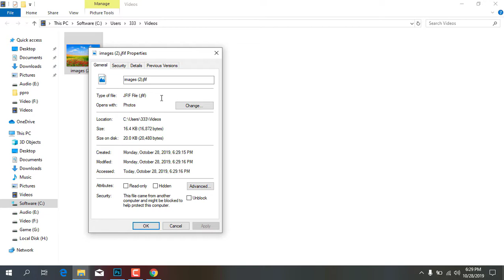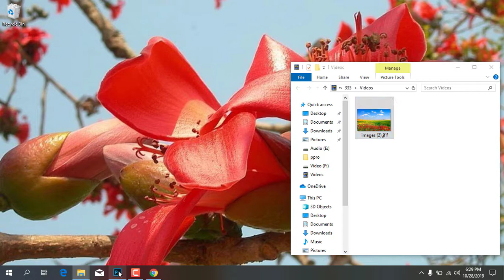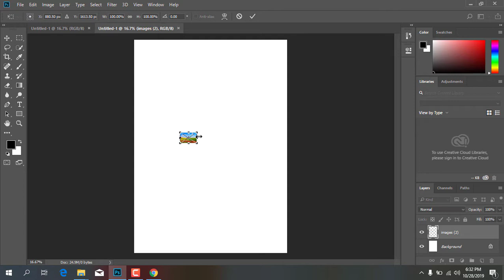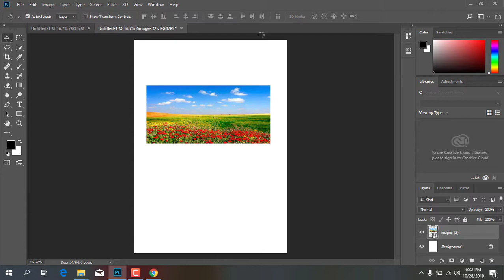Couldn't place " .jfif" because no parser or file format can open the file. fix it.||JFIF to JPG.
Skype: live:mitubt121

Nothing added or included on this video that infringes YouTube copyright. However, if one finds any part of the video or audio that matches the part of their videos, it will be a coincidence; We will not be responsible for any of this. At this time it is said that the copyright of the video content will be wholly owned by us; If claimed, it will be considered to be rejected everywhere. Hopefully, we were able to bring our statement to you.  So all the copyrights of this video are exclusive to the owners of this channel. Any portion of this video to be copy-paste or cut or used anywhere without permission shall be deemed unlawful and in the event of any such incident, we hope that the YouTube authorities will take appropriate action. Thanks.

---Behalf of Nature & Tech BD
    2019@Nature & Tech BD.